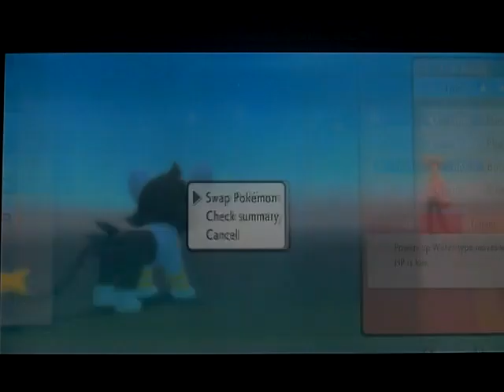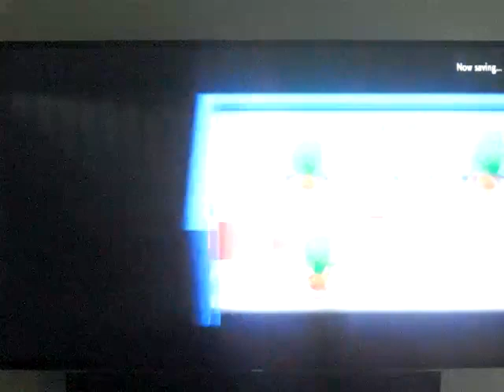Pokemon Brilliant Diamond version Nuzlocke challenge part 27: another Barry battle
Part 27 of my Nuzlocke challenge of Pokemon Brilliant Diamond version

Party: Pingu the Prinplup
           Illari the Luxio
           Seras the Golbat
           Bella the Meditite
           Egg the Egg

PC: Roxanne the Geodude
       Otto the Buizel
       Ted the Bronzor
       Sheeva the Machop

Deaths: Talim the Starly
               Buggy the Beautifly